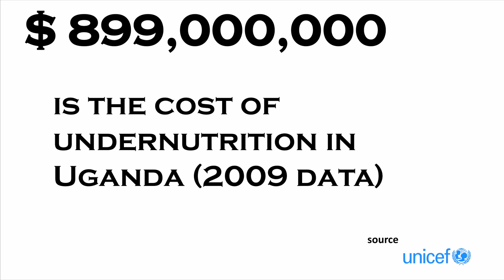Why permaculture is the answer to sustainability | Aaron Kim Elton | TEDxIUEA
The Truth About Shade - how sustainable forestry ecologies can break the cycles of poverty and feed/heal the world. An overview of 15 years of work in Uganda discovering the true potential of the human-earth relationship and a look towards a future of abundance across African landscapes.

Mr. Elton in this talk demonstrates how reshaping landscapes by use of permaculture science can help save ecosystems and provide for both nature and humans.

Mr. Aaron Kim Elton is a permaculture designer. Using permaculture he brings together different fields of science such as nutrition and botany to create positive impact on peoples' lives. He runs Priceless Farms, a company that works on re-growing forested landscapes and positively impacting communities socially and financially. Mr. Aaron Kim Elton is a permaculture designer. Using permaculture he brings together different fields of science such as nutrition and botany to bring positive impact to peoples' lives. He runs Priceless Farms, a company that works on re-growing forested landscapes and positively impacting communities socially and financially. This talk was given at a TEDx event using the TED conference format but independently organized by a local community.